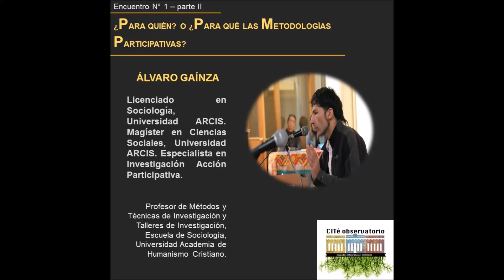Encuentro N°1 Parte II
Segundad patita de la entrevista hecha a Álvaro Gaínza sobre ¿Para quién o para qué las Metodologías Participativas?

Disfruten y Salud!